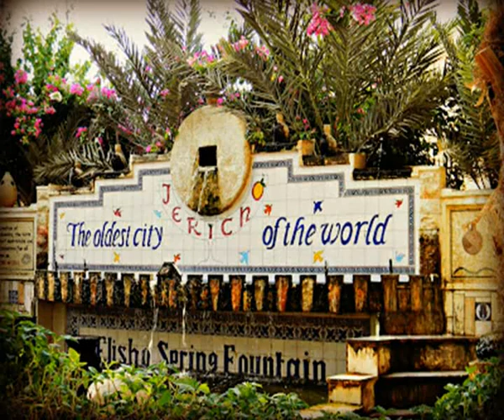DJORDJE TARAKCIJA "©" PRAVOSLAVLJE DANAS BR 202 KOMPLETNA EMISIJA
EMISIJA BR 2020 SERIJALA PRAVOSLAVLJE DANAS U KOJOJ DR MIROLJUB PETROVIC GOVORI NA TEMU GRADA JARIHUNA O NJEGOVOM USPONU, PROCVATU I PROPASTI I ZNACAJU JERIHONA ZA PRAVOSLAVLJE. GLAVNI I ODGOVORNI UREDNIM DUSAN MORACA. UREDNIK I VODITELJ DJORDJE TARAKCIJA. RTV DUGA SAT 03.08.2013